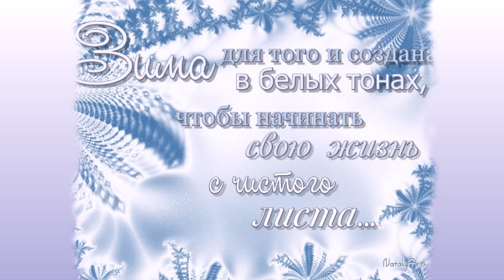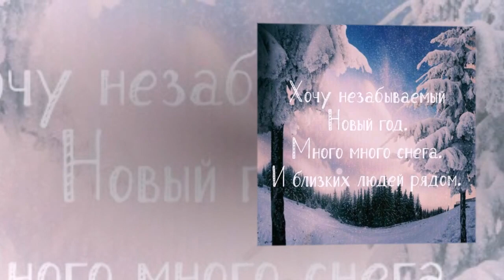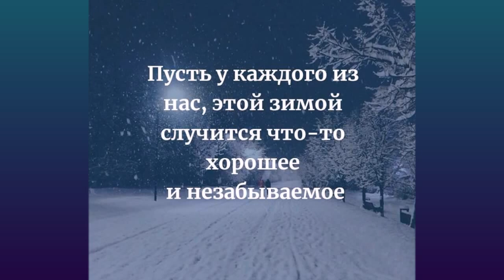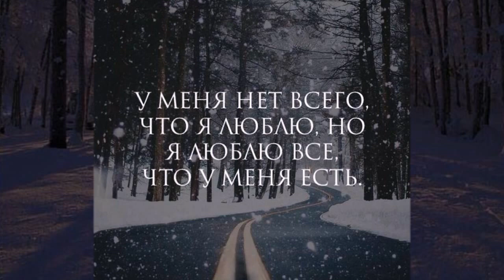Снег кружится, летает, летает... Мечтаем о зиме!